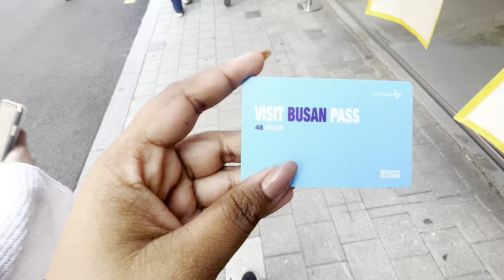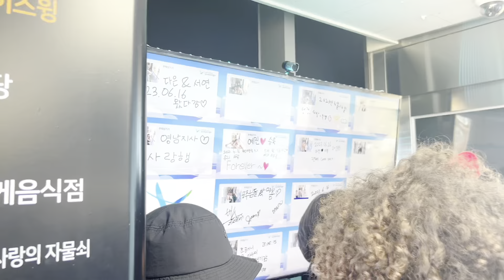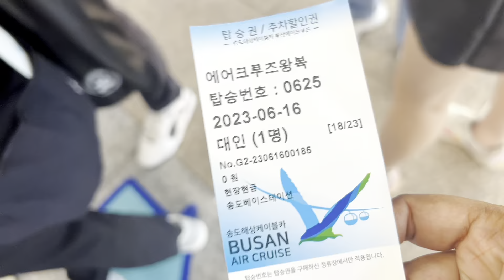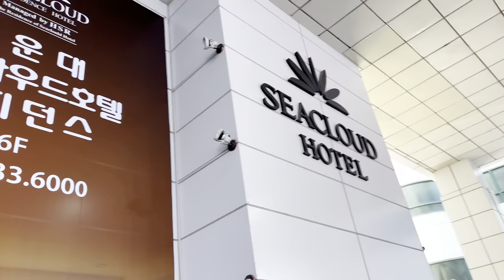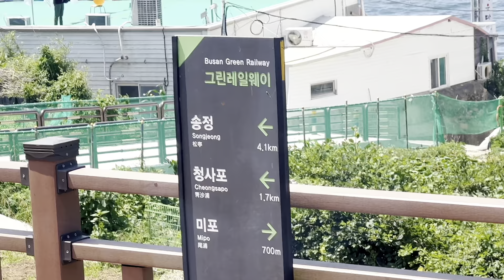Travel around Busan with me | Haeundae beach, cruise, bluelinepark , Cable car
Travel around busan with me with the visit busan pass while I show you top tourist spots in busan.
Haeundae beach, Haeundae cruise, Haeundae hotel, Haeundae blueline park, Songdo cable car.
Places visited in the vlog
Haeundae cruise: There are different cruises available private and public, you can choose which cruise you would like to travel in.
Haeundae beach: The famous haeundae beach is very well know in busan.
Accomadation/Stay/Hotel:
Room used - Delux double bed
If you have any more questions please leave them in the comments below:)